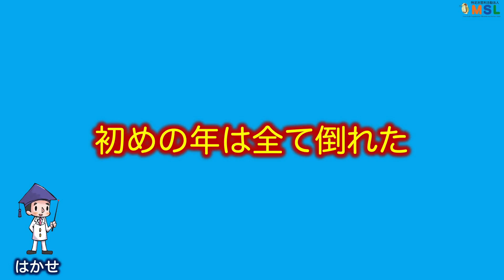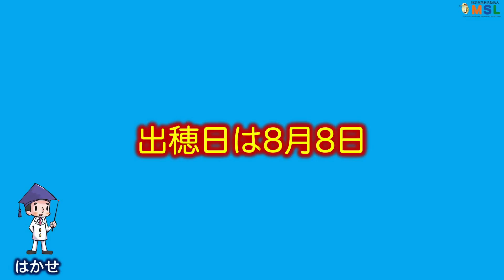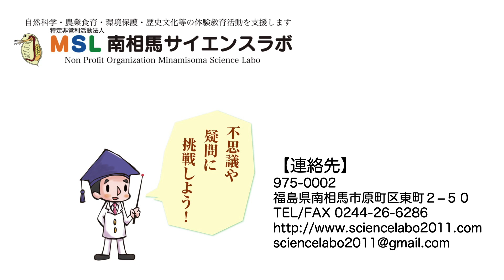はかせが解説「中干し無しでも葉の色退色」出穂が引き起こす稲の老化現象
今回は、中干しをやらない実験を行なっている田んぼで、稲の葉や茎の色が出穂後に褪色し始めたことについて報告します。中干しをやらないことで、ずっと緑のままで稲刈りまで行くのかと思っていましたが、老化が始まったことに驚いています。